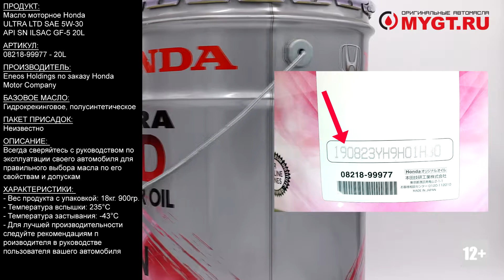Масло моторное Honda ULTRA LTD SAE 5W-30 API SN ILSAC GF-5 20L 08218 99977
Продукт: Масло моторное Honda ULTRA LTD SAE 5W-30 API SN ILSAC GF-5 20L

Артикул:
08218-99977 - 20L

Производитель: Eneos Holdings по заказу Honda Motor Company
Базовое масло: Гидрокрекинговое, полусинтетическое.
Пакет присадок: Неизвестно

HONDA ULTRA LTD SN 5W-30 (Made in Japan) Оригинальное моторное масло высокого качества с хорошими эксплуатационными характеристиками для применения в бензиновых двигателях автомобилей HONDA. Обеспечит защиту двигателя от износа и коррозии. Может применяться круглый год. Масло HONDA ULTRA LTD SN 5W-30 способствует облегченному холодному пуску двигателя при низких температурах окружающей среды. Хорошие вязкостные характеристики моторного масла HONDA способствуют экономии топлива в процессе эксплуатации автомобиля.

Основные преимущества оригинального моторного масла HONDA ULTRA LTD SN 5W-30:
разработано с учётом требований двигателей автомобилей Honda;
отвечает современной классификации по API;
защитит двигатель от коррозии и износа в различных условиях эксплуатации;
обладает хорошими энергосберегающими свойствами;
способствует облегченному холодному пуску двигателя в зимний период времени.

Особенности:
- Класс вязкости SAE: 5W-30
- Плотность 15°C, D-4052-96: 0.85 г/см3
- Температура вспышки, D-92: 235°C
- Температура застывания, D-97: -43°C
- Вязкость при 40°C, D-445: 59,85сСт
- Вязкость при 100°C, D-445: 10,42сСт
- Индекс вязкости, D-2270: 165
- Общее щелочное число (TBN), HCLO4, D-2896-96: 8,10мгKOH/г
- Вязкость проворачивания (CCS) -30°C, SAE J300: 5050
- Вязкость (HTHS) при 150°C, SAE J300: 3,05
- Содержание фосфора: 0,08wt%

Всегда сверяйтесь с руководством по эксплуатации своего автомобиля для правильного выбора масла по его свойствам и допускам.

Особенности оригинала упаковки:
- Производитель тары: Подразделение Japan Pail (!!!Маркировка формата XXXX (НАПРИМЕР BR22).
- Вес продукта с упаковкой (брутто): 18 кг. 900 гр.
- Ровный сварной шов на боку канистры.
- Дата производства тары на дне упаковки должна быть ровна или ранее даты розлива продукта.